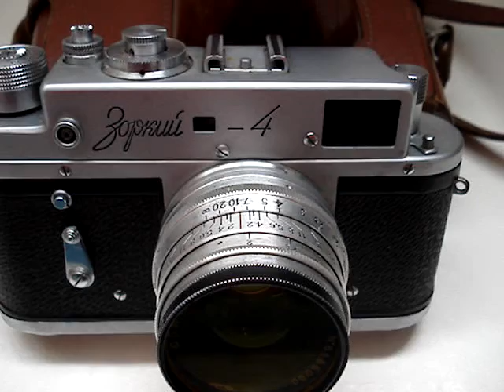Zorki 4 camera 6143840 Ebay ID: yurets.perfect